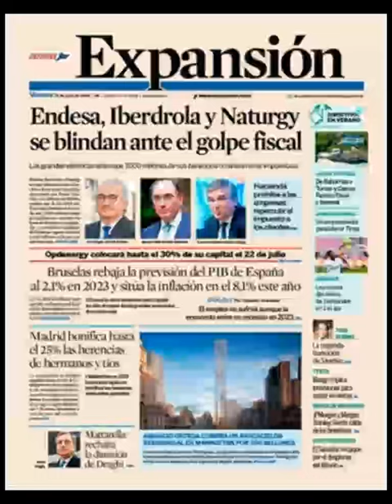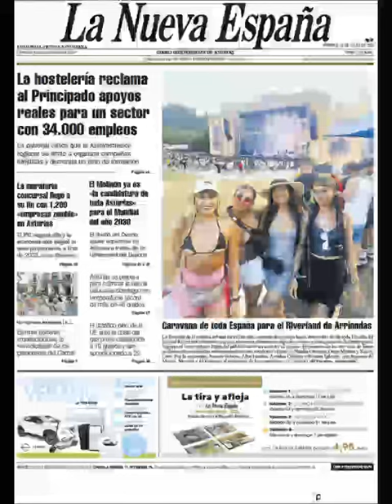Noticias Viernes 15 Julio 2022 Principales Titulares Portadas Diarios Periódicos España Spain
Principales Titulares de Noticias en Portadas Diarios Periódicos Españoles del Viernes 15 de Julio de 2022 ¿Que le Parecio este día?